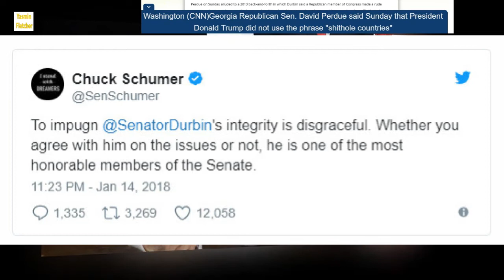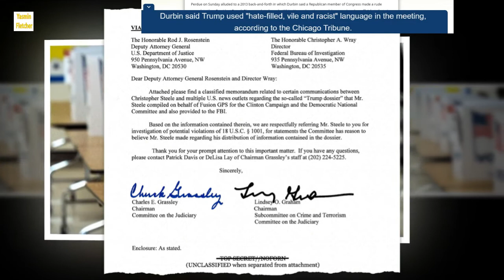GOP senator 'Gross misrepresentation' of Trump's 'shithole' remarks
"I'm telling you he did not use that word, George, and I'm telling you it's a gross misrepresentation," Perdue told moderator George Stephanopoulos on ABC's "This Week."
During an Oval Office meeting on immigration Thursday, Trump expressed frustration with people coming to the United States from "shithole countries," sources told CNN.
Trump has denied making the vulgar remarks, tweeting Friday: "The language used by me at the DACA meeting was tough, but this was not the language used. What was really tough was the outlandish proposal made - a big setback for DACA!"
Perdue on Sunday accused Illinois Democratic Sen. Dick Durbin of spreading false information about what Trump said at the meeting and added that Trump has been misrepresented.
Durbin said Trump used "hate-filled, vile and racist" language in the meeting, according to the Chicago Tribune.

WEB: